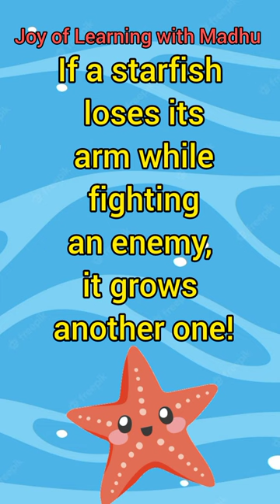Fact about Starfish/@joyoflearningwithmadhu7021